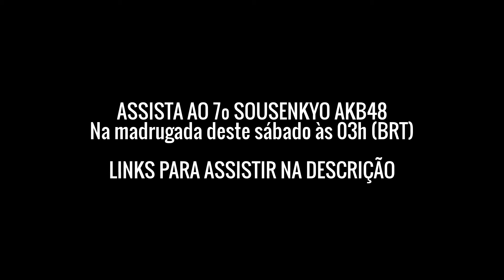Assista novamente ao 7º Sousenkyo AO VIVO! Links na Descrição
Quem não pôde assistir ao evento, assista aqui!

Não deixem de acessar o nosso blog!!!

Acessem nosso fórum!

Curtam nossas fan-pages no facebook!